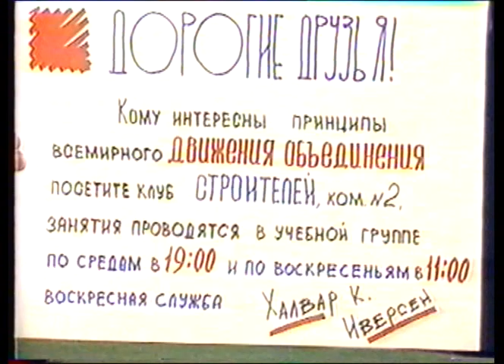Интервью с Джеком Корли и Халваром Иверсеном, миссионером из Рязани